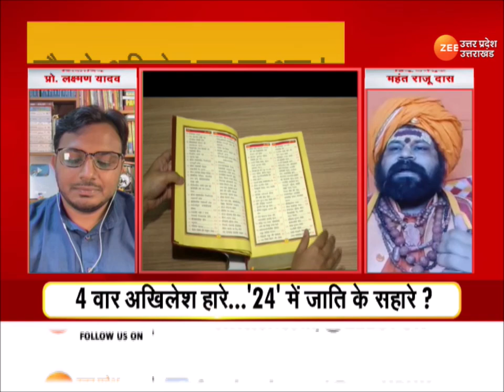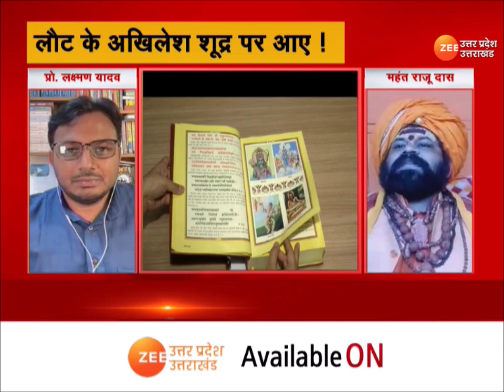UP Maange Uttar : सियासत में जारी 'शूद्र' का शोर,4 वार अखिलेश हारे... '24' में जाति के सहारे ?